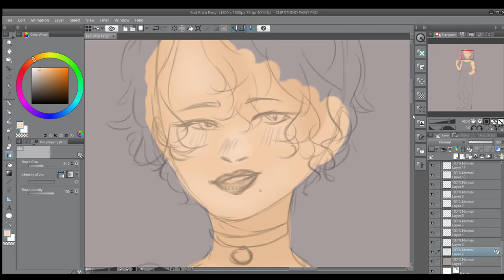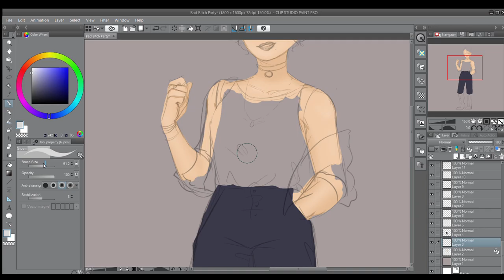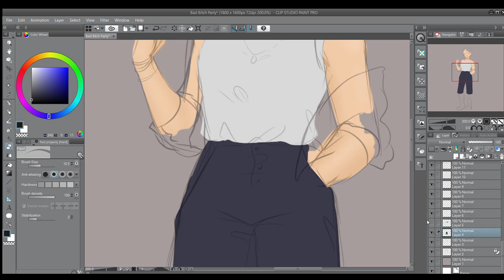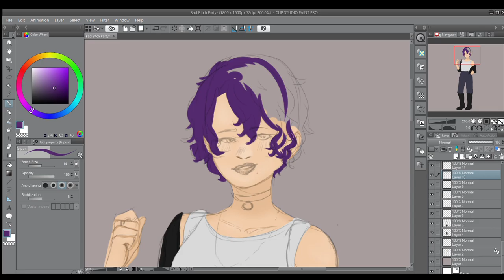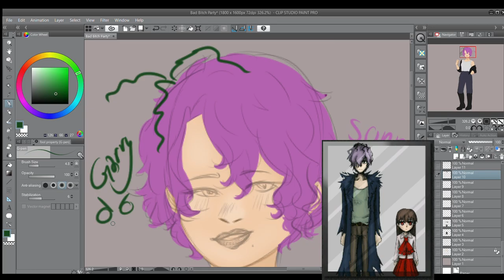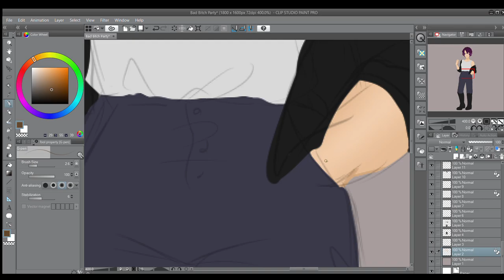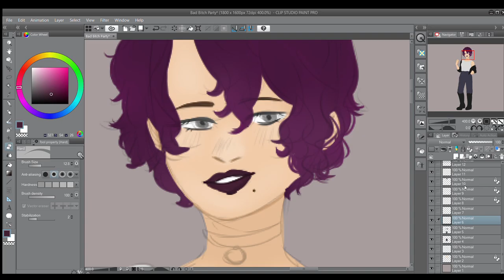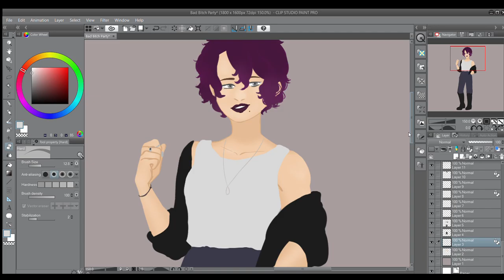Update Viiiid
Hey guys!! Quick update for yall!!

If you want to see some of the series I talked about in the video just leave a like or a comment!

And the first Pillar of the Earth video should be out in the next couple of days!